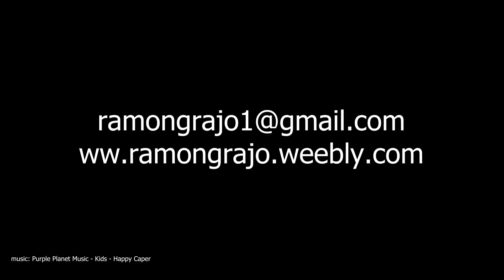REEL2018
Various animation done in flash and toon boom harmony